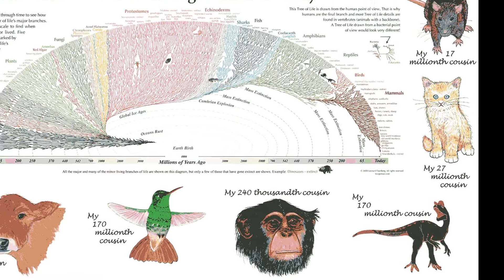To a girl in my class Michael Childs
A poem put to music